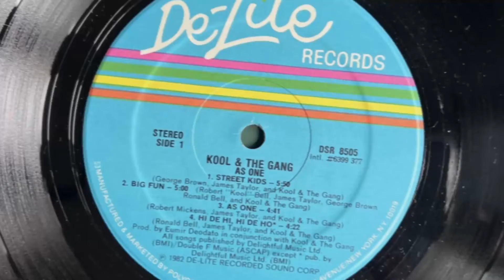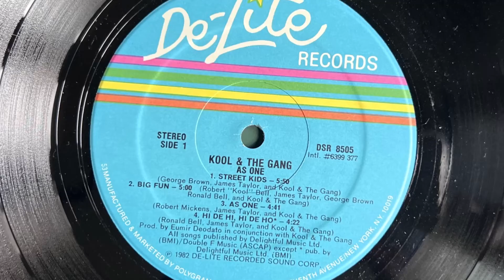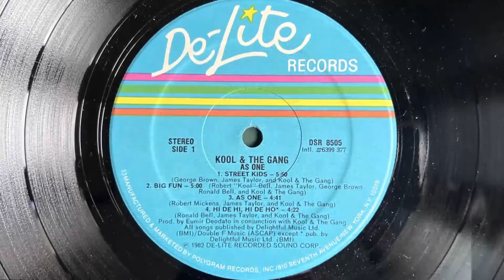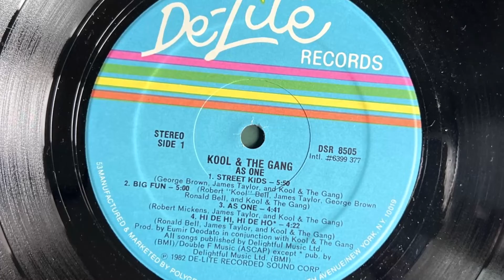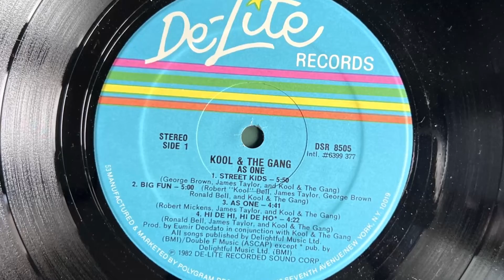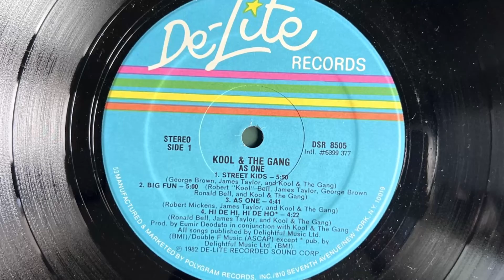Kool & The Gang - Street Kids (1982 Vinyl)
Formed by Robert "Kool" Bell, his brother Ronald Bell and a bunch of their New Jersey teenage friends in the mid-60s (then called the Jazziacs), Kool & the Gang played traditional jazz in regional venues for several years, slowly morphing their style to incorporate emerging funk sounds of Sly and the Family Stone and James Brown. They were signed by the De-Lite label in the early '70s and gathered a small but loyal national following (in particular for their 1971 release Live at the Sex Machine). The group's fortunes exploded in 1974 with Wild and Peaceful, an infectiously raw album that spawned three smash hits, "Funky Stuff," "Hollywood Swinging," and "Jungle Boogie," all featuring great instrumentation and lyrics virtually shouted by the group. However, as quickly as they rode to fame, Kool & the Gang faded, their rough sound appearing out of place against the slick, dance-oriented sounds that began to dominate popular radio in the late '70s.

Kool & the Gang was an afterthought in the music world in 1979, when they brought in the honey-sounding lead James J.T. Taylor and pop/jazz producer Eumir Deodato for one last gasp, a shiny dance album called Ladies Night. Deodato simplified and sweetened the group's jazz stylings in a heavily produced package, fronted by Taylor's irresistible tenor voice. It was an across-the-board smash, leading to two top hits, the title cut and the midtempo "Too Hot." It was also the beginning of a nearly unprecedented string of top-10 pop and soul hits for the group that would make Kool & the Gang the top-selling soul group of the '80s. Ladies Night was followed by the even bigger Celebration, the joyous title cut of which becoming the theme song of countless sports teams in the '80s and one of the most-played songs of the past 25 years. The next five years brought hit after hit, including chart toppers "Misled," "Cherish," "Take My Heart," "Joanna," "Fresh," and "Let's Go Dancin'." The infectious innocuousness of their music sometimes went to a silly extreme ("Get Down On It"), but the group clearly created a catalogue of enjoyable, well-performed cuts, both during Deodato's tenure as producer and after they took over the production of their albums in 1983 -- songs that have generally aged well. Their 1987 album, Forever, was another smash, but also provided warning sign that the fresh sounds Kool and the Gang introduced in 1979 had run their course and had begun to sound formulaic.

In 1987, Taylor left the group to pursue a modestly successful solo career (he had one major hit with "All I Want Is Forever," a duet with Regina Belle), and the group continued on but never had another chart hit. They spent the next decade on the oldies circuit before Taylor rejoined for a 1996 reunion tour and the album State of Affairs, an extremely enjoyable disc (and the group's strongest lyrically) that was ignored by both Pop and Soul radio.

Now a quintet consisting of brothers Robert "Kool" Bell, Ronald Bell (Khalis Bayyan), George Brown, Dennis Thomas, and Charles Smith (all original group members), the group tours internationally, and has a particularly large following in Asia. J.T. Taylor has continued his solo career, with limited success.

1982 Vinyl De-Lite Records (Photo inside video). Side A Track 1
Label: De-Lite Records – DSR-8505, De-Lite Records – 6399 377
Format: Vinyl, LP, Album, 53 - Hauppauge Pressing
Album: As One
Country: US
Genre: Funk / Soul
Style: Disco